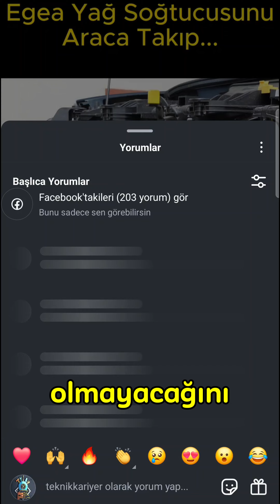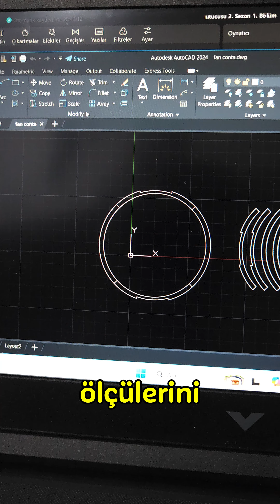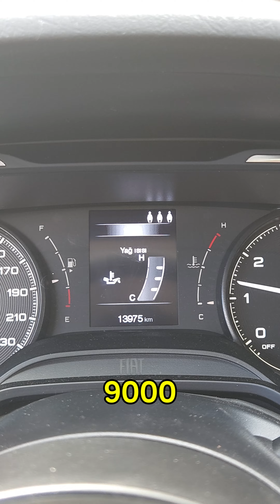Fiat Egea Yağ Soğutucu Projesi 2. Sezon 1. Bölüm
Fiat Egea Yağ Soğutucu Projemizin 2. Sezon 1. Bölümü Sizlerle.
Uzun versiyon yayınlandığında orada tüm detayları bahsetmiş ve gerekli linkleri paylaşmış olacağım.